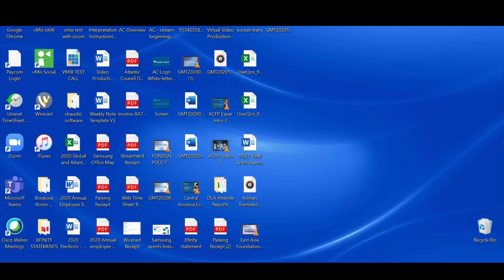Ep. 9 | The Global Impacts of Democratized Technology and Remote Work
A live discussion regarding the democratization of technology, remote work, and its impacts on the future of work.